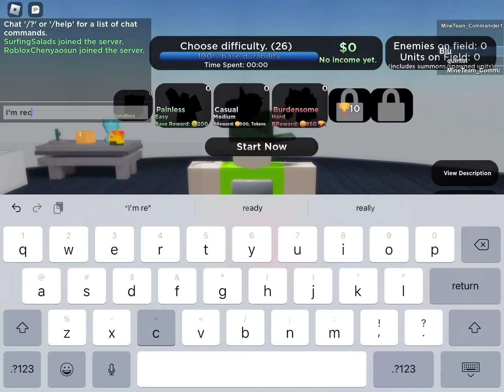Normal video lol